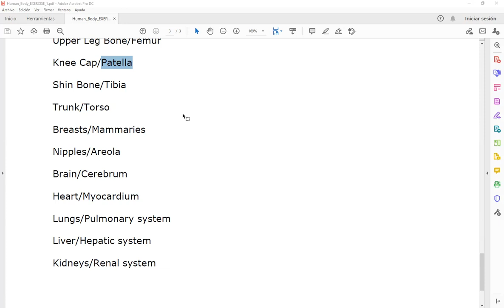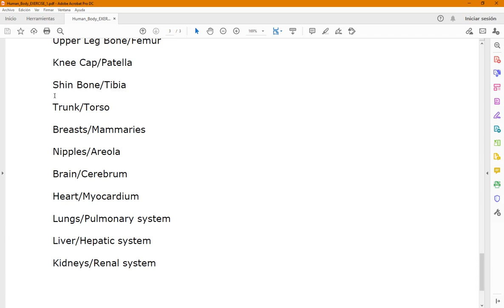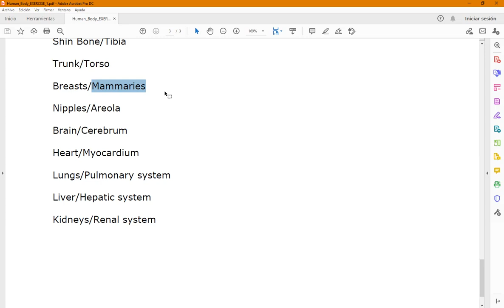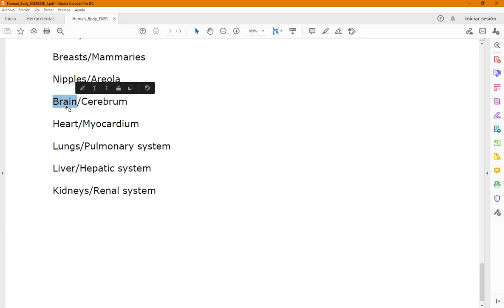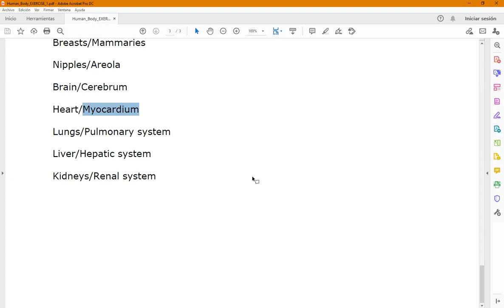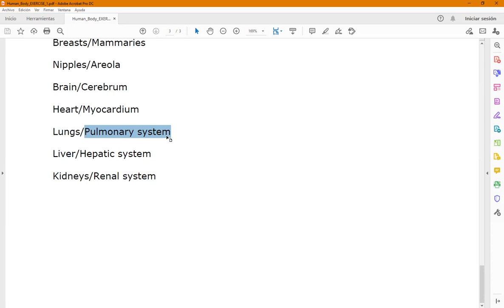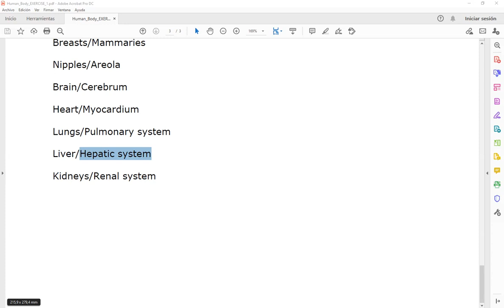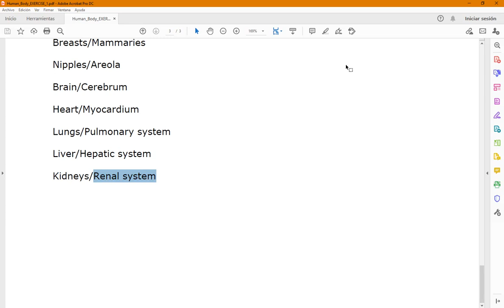Clase de Inglés de 2do Año 2do Cuatrimestre (TM) de Enfermería del 6/9/2022 (parte 2 de 2)